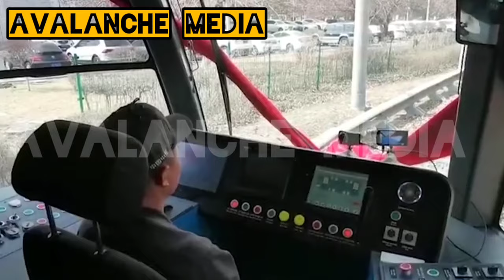Alex Otti Set To Construct Aba Light Rail Train To Boost Economic Activities in Abia State